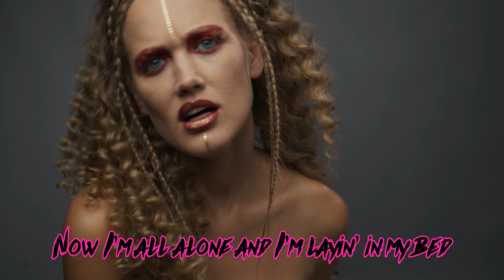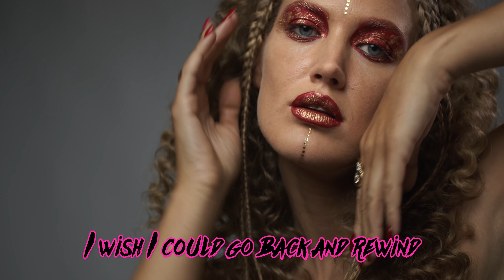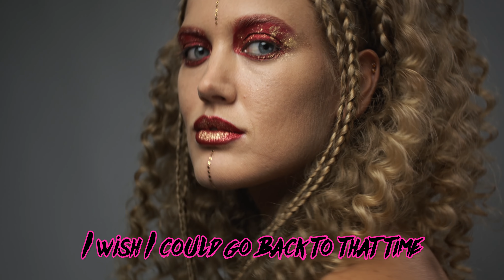Tristan Wells- I Wish [Lyrics] Showroom Partners Entertainment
Lyrics

I wish I could sit back and unwind
I wish I could
Hey
Yeah
I wish I could go back to that time
I wish I could go back and rewind
I wish I could sit back say I'm fine
Let me tell you about this one girl that I met
I was in a rush no I didn't think ahead
Now I'm all alone and I'm layin' in my bed
I can't deal with all these thoughts in my head
Let me piece it together
She know that I'm better
I like to go outside and feel the weather
I like new clothes this my new favorite sweater
Tell you through song this my version of letters to you
I might pop a tab just to go on an adventure
Yeah
I talk to myself I don't need nobody's lecture
I'ma be fine, I'ma be fine, I'ma be fine (Mhmm)
It just takes time, It just takes, time It just takes time (Mhmm)